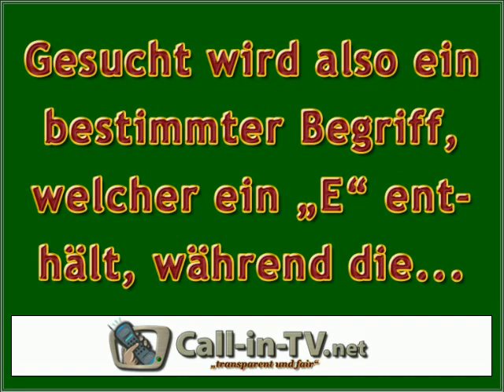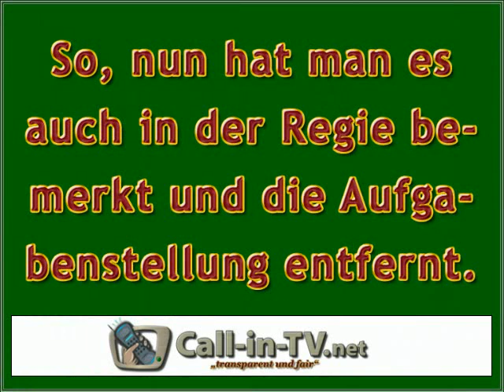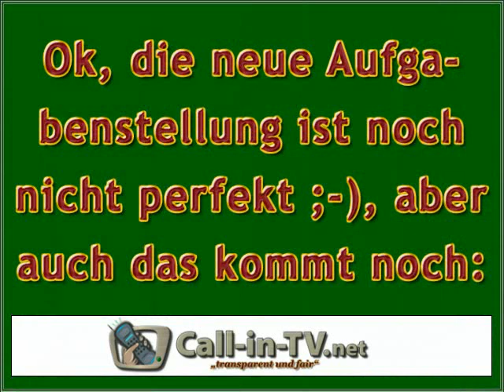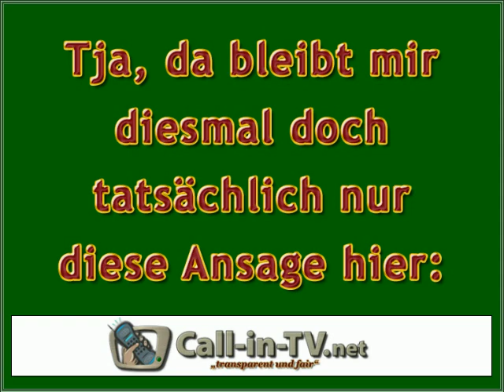9LIVE - PRONTO vom 17.12.2008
Im Forum macht man darauf aufmerksam, das die eingeblendet Aufgabenstellung nicht mit der kommunizierten Aufgabenstellung übereinstimmt. 9LIVE liest wie immer mit und reagiert prompt.